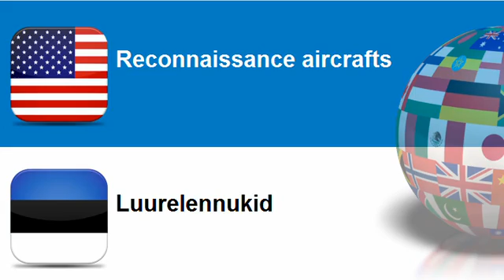Learn Estonian = Topic = Military aircrafts